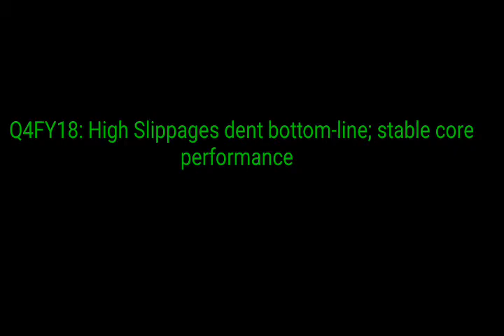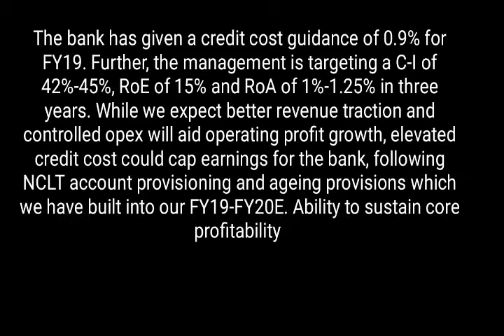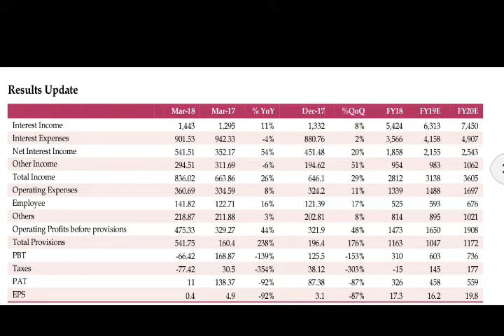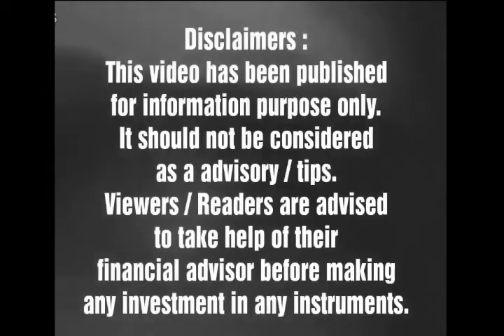DD SHARMA VALUE PICK / DD SHARMA JI LATEST VALUE PICK/ANIL SINGVI/ZEE BUSINESS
DD SHARMA VALUE PICK ON ZEE BUSINESS